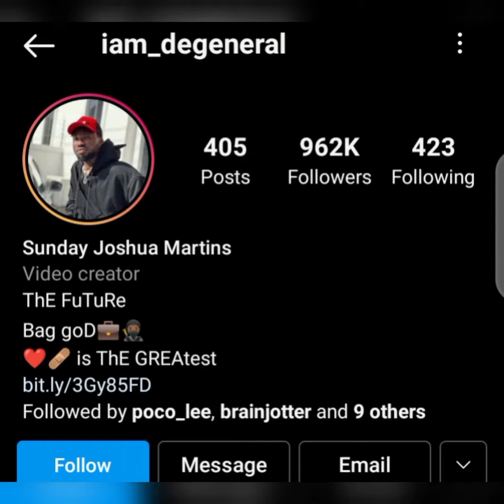HIDDEN FACTS ABOUT DE GENERAL BIOGRAPHY AND LIFESTYLE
In today's video I will be sharing with you every hidden Secret About, DE GENERAL the comedian, so if you are new to the channel please subscribe and turn the notification Bell for more amazing VIDEOS that I will be dropping soon.